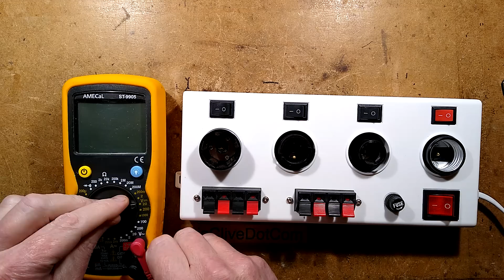AliExpress "explosion proof" Chinese factory test box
Although seemingly used in many Chinese factories, this unit is not compliant with electrical standards in "safer" countries.

It's described as an explosion proof tester - but that doesn't mean it can be used in high risk explosive environments.  It just means it has a series load option that prevents faulty devices exploding, by limiting the current through them.

As with all these Chinese factory test boxes, they take a rather slack attitude to electrical safety, and the lack of polarity, exposed bulb threads and misuse of speaker connectors for 220V (China's supply voltage) means that the unit poses a shock risk to the unwary.

Still better than the two nails in a bench I've seen being used to test bulbs in some factory videos.

I suppose that one of the screw-in ceramic vivarium heaters could be used as a safety load too if the tungsten bulb it's designed for is hard to get.

These units are sold on AliExpress as LED bulb testers.  But I really can't recommend them for safety reasons.

This also keeps the channel independent of YouTube's algorithm quirks, allowing it to be a bit more dangerous and naughty.